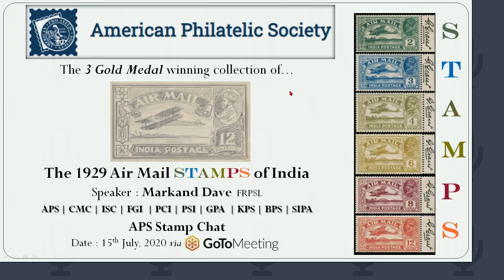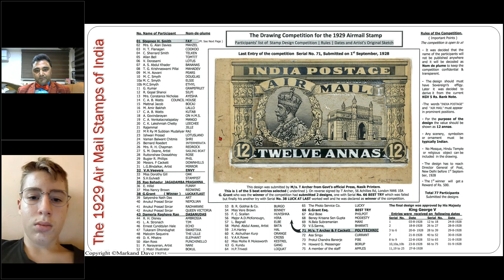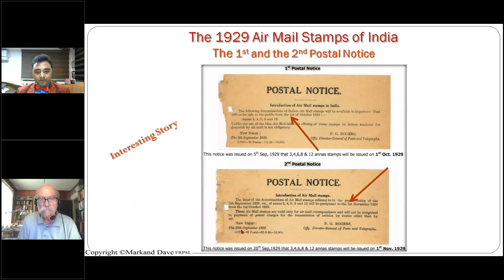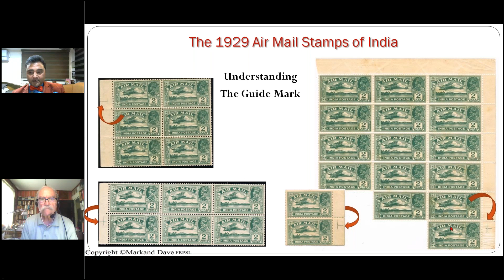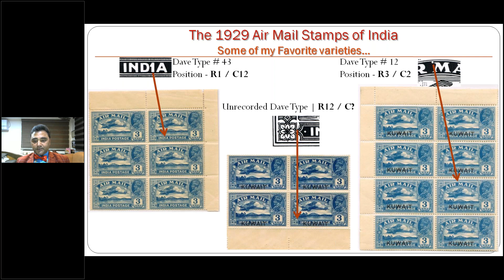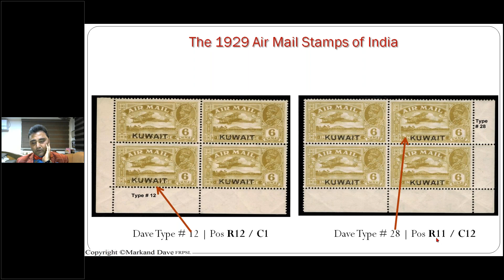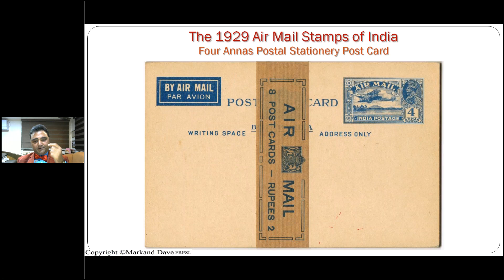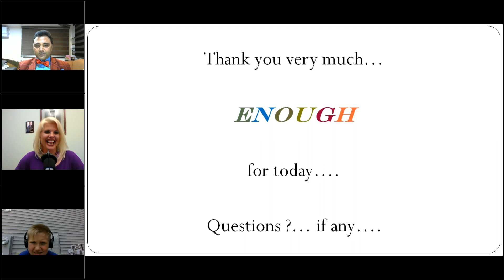APS Stamp Chat: 1929 Airmail of India with Markand Dave, FRPSL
Markand Dave, FRPSL, APS member and author joins us from India to share his expertise on the 1929 Airmail Stamps of India. Airmail collectors, India collectors and those with a love of learning all things related to philately will enjoy this masterful presentation based on Mr. Dave's book, The 1929 Airmail Stamps of India: A Glimpse of 6 Stamps, A Study of Over 200+ Errors".

Please feel free to use the comment box below the video to share your thoughts and ask your questions.

Tell us about your Stamp Story – how you started collecting, anecdotes about your experiences, why you love to collect what you do, and more – and share it with us along with a photo of yourself and your collection to email address . You could be the next person to share your story in The American Philatelist’s monthly feature, “My Stamp Story.”